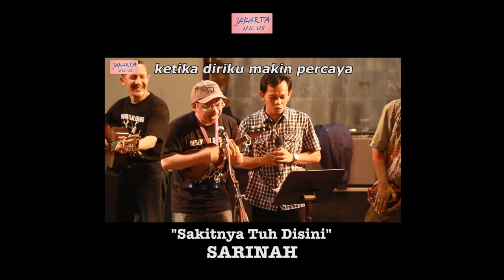Nirwan Dewanto tentang Pele/Sing Giat Lee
Bagi sastrawan Nirwan Dewanto, mengenang seniman Pele/Sing Giat Lee (Laurensius Heriadi Samekto), adalah mendokumentasikan peran seseorang dalam kehidupan sosial budaya Bangsa Indonesia.